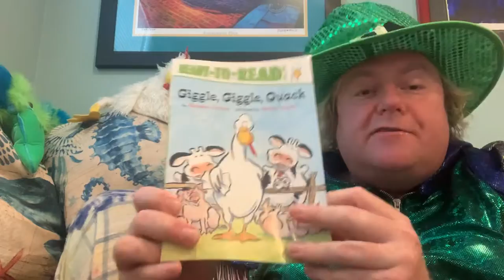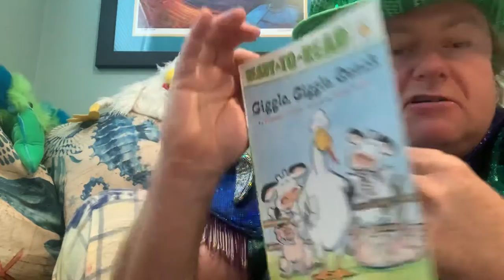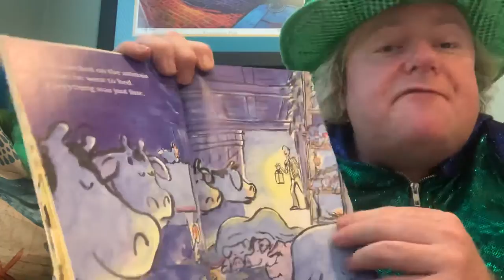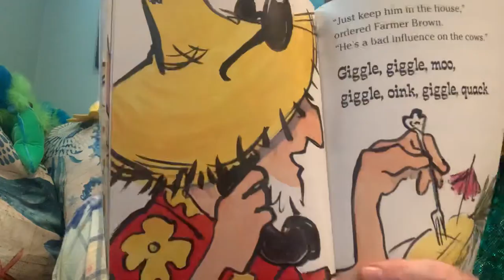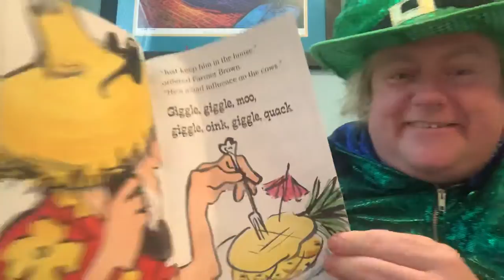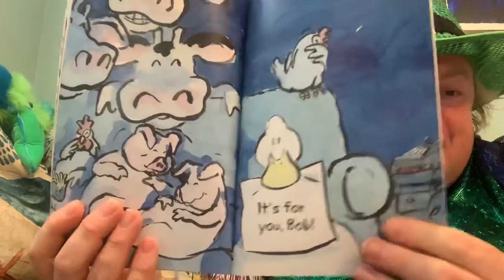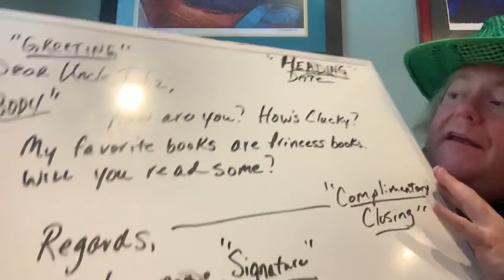Uncle Tubz’ Teeny Tiny House Book Club 133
Uncle Tubz reads Giggle, Giggle, Quack By Doreen Cronin Pictures By Betsy Lewin.
NOTE- Personal letter writing lesson at end.